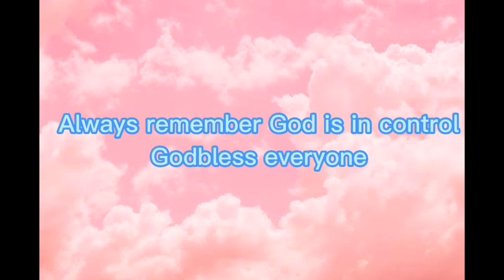Etnikong Instrumento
Salamat sa Inyong Panonood